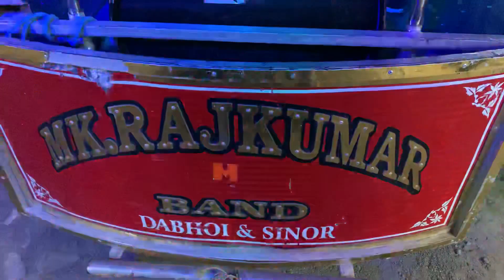De De pyar de🎺 M.K.Rajkumar Dabhoi & Sinor🎺New band video🥁Latest Band ☎️97372 59957📞 ☎️